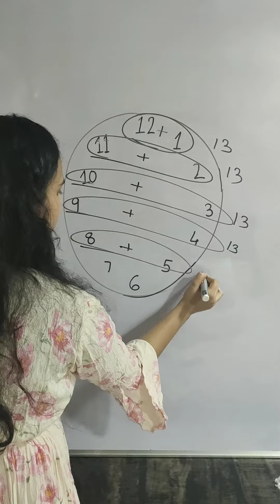Mathematics around you.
Maths is everywhere